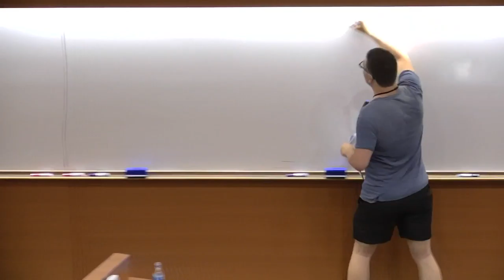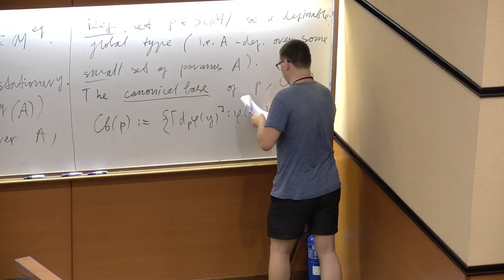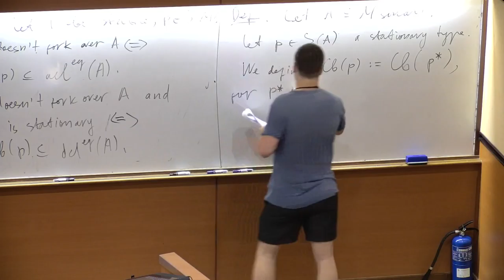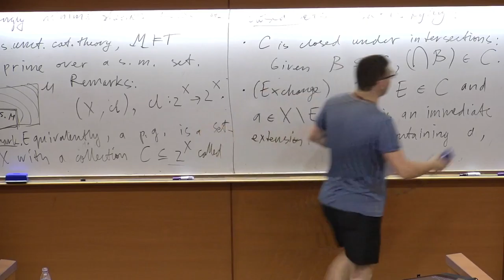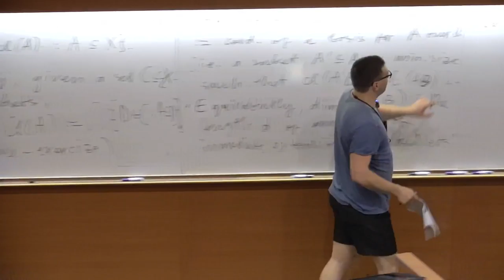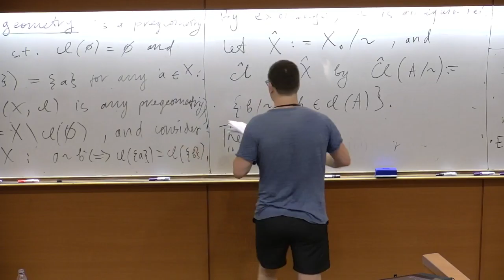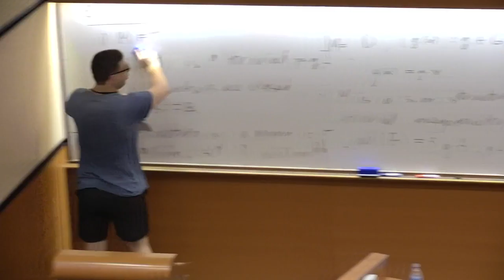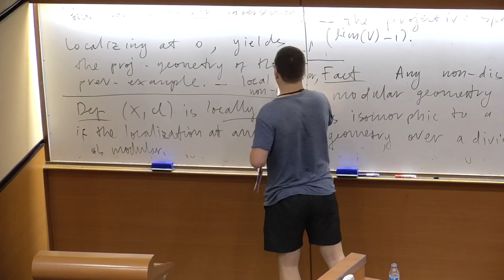Introduction to geometric stability theory 7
Artem Chernikov
University of California, Los Angeles, USA